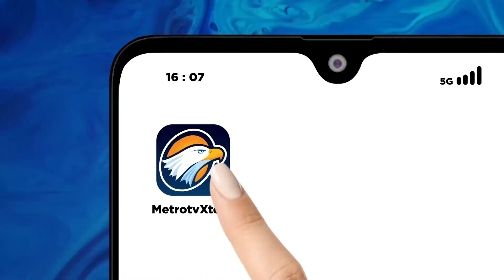Polda Metro Jaya Menjadwalkan Periksa Pegawai KPK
MetroTV, Polda Metro Jaya menjadwalkan ulang pemeriksaan direktur pelayanan dan pengaduan masyarakat KPK Tomi Murtomo dalam kasus dugaan pemerasan oleh pimpinan KPK pada Senin 16 Oktober 2023.
Pemanggilan ulang ini dilakukan karena sebelumnya Tomy absen dalam pemanggilan pemeriksaan pada Kamis 12 Oktober 2023 kemarin.